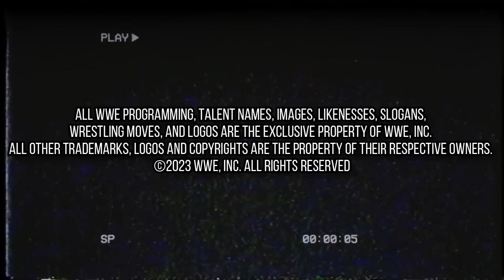LA PEOR ELIMINATION CHAMBER EN LA HISTORIA DE WWE 🤢 | La Cámara de Eliminación Más Horrible 😨